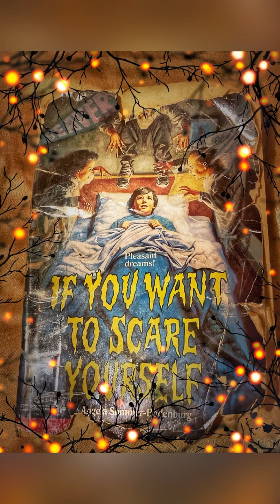Harry ⚡️⛈🦗🗣fx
Reading a short scary story from If You Want to Scare Yourself by Angela Sommer- Bodenburg